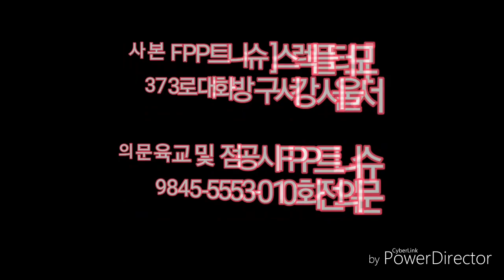[모터플렉스] 슈니트PPF의 스크래치방어 및 셀프힐링 성능테스트, schnitt ppf paint protection film self healing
[모터플렉스] 슈니트PPF 본사
서울시 강서구 방화대로373

슈니트PPF 시공점 및 교육문의